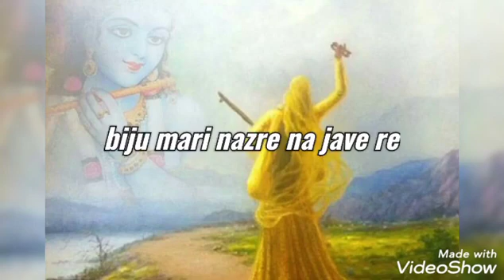Govindo_prāṇ_amāro_re |Meera_Bai_Bhajan||Divine Chants|| Spiritual Song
For Purchase Amazon Product At Low Price Click A Link And Get Benefit
1.To Buy Fancy Sarees Ladies Wear

2.To Buy Mobile Low Price

3.To buy Laptop Low Price

4.To Buy Apperal & Accessories

5.To Buy Health & beauty Product

6.To Buy Men Women shoes

Above The Following Link You Redirected To Amazon App And purchase Any Product At Low Or Discounted Price Hurry Up Keep Shopping🙏🙏🙏🙏🙏🙏🙏🙏

SHREE MEHNDIPUR BALAJI STATUS

 ɴᴏᴛᴇ :- ᴘʟᴇᴀꜱᴇ ᴅᴏɴᴛ ᴄᴏᴘʏ ᴍʏ ᴠɪᴅᴇᴏꜱ ɪᴛꜱ ᴠᴇʀʏ ʜᴀʀᴅ ᴛᴏ ᴍᴀᴋᴇ ᴀ ᴠɪᴅᴇᴏ🙏 ᴄᴏᴘʏʀɪɢʜᴛ ᴅɪꜱᴄʟᴀɪᴍᴇʀ ᴜɴᴅᴇʀ ꜱᴇᴄᴛɪᴏɴ 107 ᴏꜰ ᴛʜᴇ ᴄᴏᴘʏʀɪɢʜᴛ ᴀᴄᴛ 1976, ᴀʟʟᴏᴡᴀɴᴄᴇ ɪꜱ ᴍᴀᴅᴇ ꜰᴏʀ x"ꜰᴀɪʀ ᴜꜱᴇx" ꜰᴏʀ ᴘᴜʀᴘᴏꜱᴇꜱ ꜱᴜᴄʜ ᴀꜱ ᴄʀɪᴛɪᴄɪꜱᴍ, ᴄᴏᴍᴍᴇɴᴛ, ɴᴇᴡꜱ ʀᴇᴘᴏʀᴛɪɴɢ, ᴛᴇᴀᴄʜɪɴɢ, ꜱᴄʜᴏʟᴀʀꜱʜɪᴘ, ᴀɴᴅ ʀᴇꜱᴇᴀʀᴄʜ. ꜰᴀɪʀ ᴜꜱᴇ ɪꜱ ᴀ ᴜꜱᴇ ᴘᴇʀᴍɪᴛᴛᴇ

Hastage 🔖🛩️🎈
Salasarbalajilatestbhajan Salasarbalajirajasthanibhajan hanumanbhajan2021 Balajibhajan Hanumanjilatestbhajan hanumanbhajanlatest Salasarbalajihit bhajan hanumanbhajanshit balajihitbhajan ..

                                 𝗔𝗻𝗱
                𝗣𝗿𝗲𝘀𝘀_𝗧𝗵𝗲_𝗕𝗲𝗹𝗹_𝗜𝗰𝗼𝗻🔔
SHREE MEHNDIPUR BALAJI STATUS BHAJAN